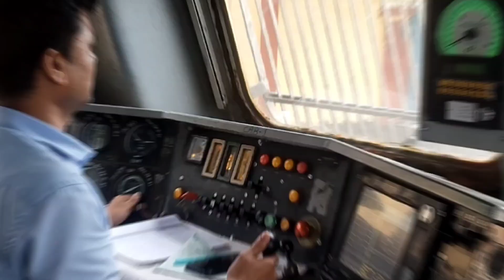ट्रेन चलने से पहले झटका क्यों देती हैं 🤔 Why does Train shocks before train start & stop ?